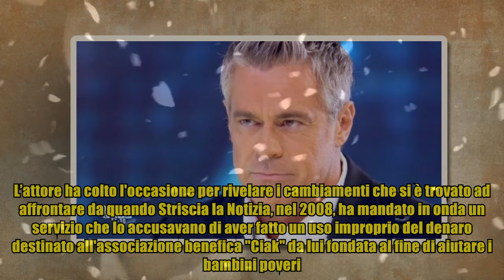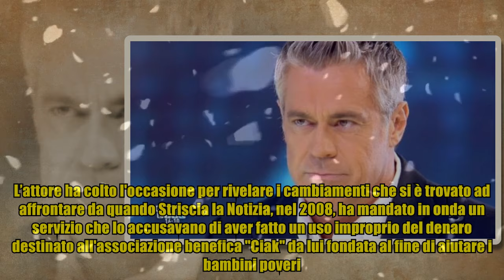Edoardo Costa, il mea culpa in tv: "Sono pentito degli errori, ora sono rinato"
Edoardo Costa, il mea culpa in tv: "Sono pentito degli errori, ora sono rinato" Ormai da anni non lo si vedeva più in tv: Edoardo Costa era uno degli attori più apprezzati di "Vivere", una soap opera italiana seguitissima in tv ma, a seguito delle vicende giudiziare che l'hanno travolto, la sua carriera è stata fortemente compromessa. Ecco che, dopo aver vissuto chiuso in un lungo silenzio, è tornato a dire la sua a Domenica Live, salotto scelto per parlare degli errori commessi con la padrona di casa, Barbara d'Urso. L’attore ha colto l'occasione per rivelare i cambiamenti che si è trovato ad affrontare da quando Striscia la Notizia, nel 2008, ha mandato in onda un servizio che lo accusavano di aver fatto un uso improprio del denaro destinato all'associazione benefica "Ciak" da lui fondata al fine di aiutare i bambini poveri. Dalla puntata del tg satirico sono partite le indagini che hanno portato Costa ad affrontare tre processi giudiziari di cui due a Varese per evasione fiscale